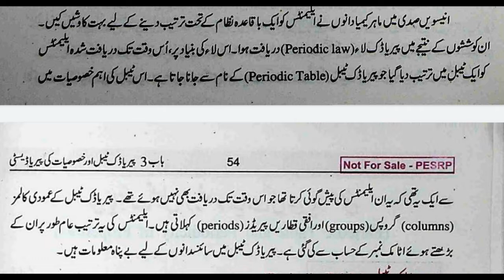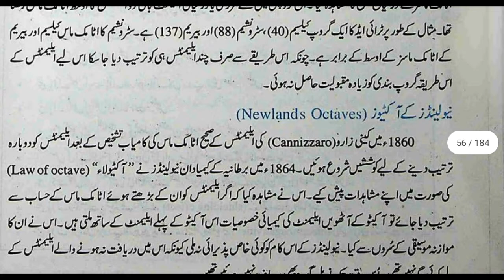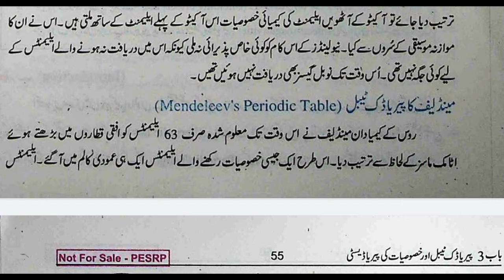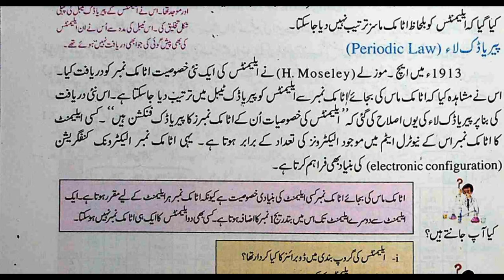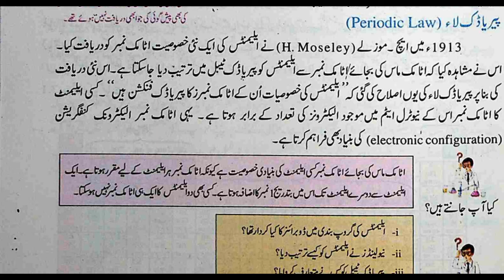Periodic Table,Dobereiner's Table,Newlands Ocatves,Mendeleev's Periodic Table,Periodic Law in Urdu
Periodic Table,Dobereiner's Table,Newlands Ocatves,Mendeleev's Periodic Table,Periodic Law in Urdu Class 9 Chemistry Chapter 3